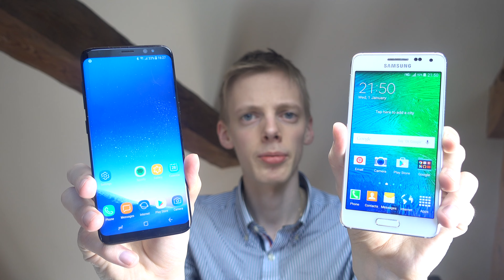Samsung Galaxy S8 vs. Samsung Galaxy Alpha - Which Is Faster?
Samsung Galaxy S8 (USA Link)

Samsung Galaxy S8 (Germany Link)